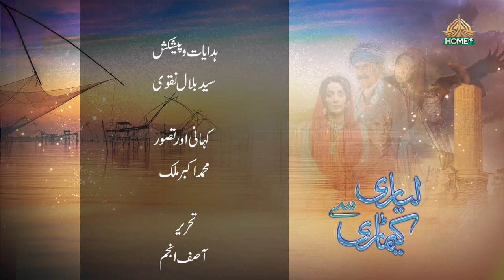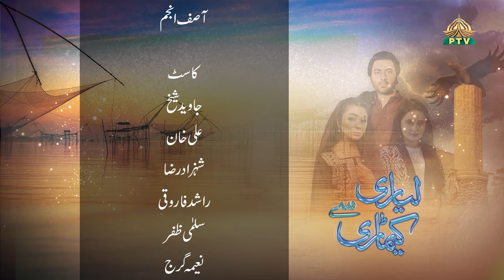Lyari Say Keamari Episode 32 Ptv Home